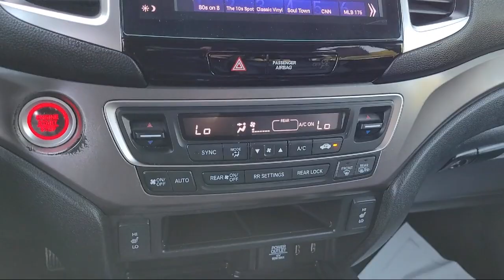2016 Honda PILOT EX-L SPORT Pittsburg Concord Walnut Creek Vallejo Fairfield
2016 Honda PILOT EX-L SPORT Stock Number: 98592A Vin:5FNYF6H66GB065959.

Winter Honda
3850 Century Ct